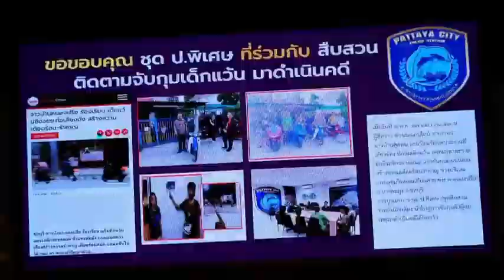Pattaya Police prepare for Annual Police Day Celebration and End of Buddhist Lent Alcohol Sales Ban